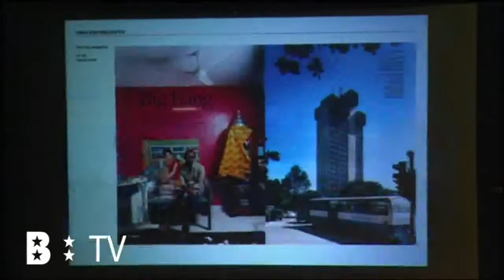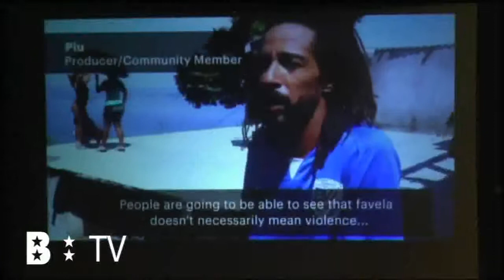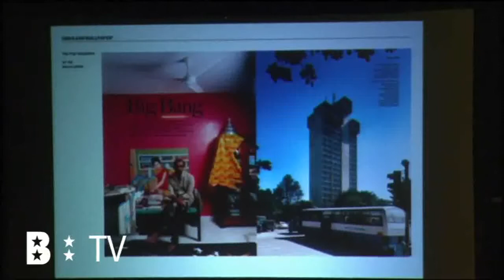Marion Pritchard Conference Part IV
Marion Pritchard Conference in the B-Awards Design Festival,BIlbao.